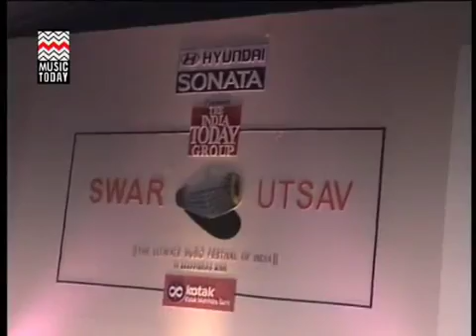Mere Sahiba Hans Raj Hans [Live] (Album: Tera Ishq)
Mere Saheba is from the Tera Ishq collection of Sufi songs rendered by Hans Raj Hans. This artiste stands tall among Sufi singers, with his unusual ability to .

Tera Ishq features sufi singing sensation Hans Raj Hans's best songs on the theme of love. Directed by Uttam Singh, this collection includes hits such as Heer .

Tere Ishq Nachaya is from the Tera Ishq collection of Sufi songs rendered by Hans Raj Hans. This artiste stands tall among Sufi singers, with his unusual ability .

bains 4 u.